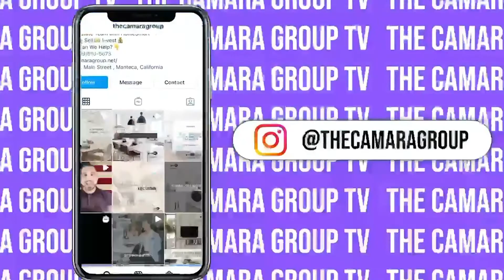Coffee With Closers - Episode #12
Watch 🎥 🎞 📸  CEO of The Camara Group Jordan Camara interview our real estate rockstar Andrei🤩 on how critical it is to be working with an expert in this difficult and challenging market☝️ ✅